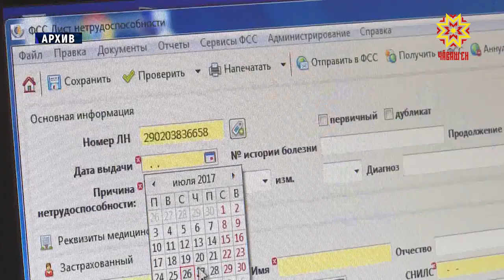Еще четыре больницы Чувашии присоединились к проекту «Новая поликлиника».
В его основе — внедрение бережливого производства, экономия времени пациентов и врачей.